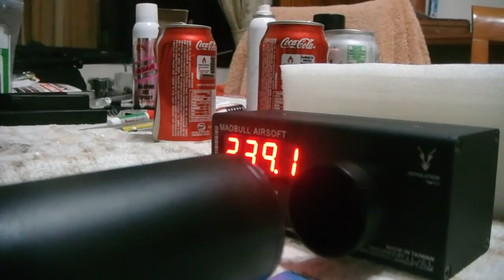Trying out the upgraded Mp5 on the Madbull Chrono - Single/Auto and moving hopup adj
Hopup adj changes thing quite a bit but 280-290FPS is still about 100FPS+ shy of what I should be getting